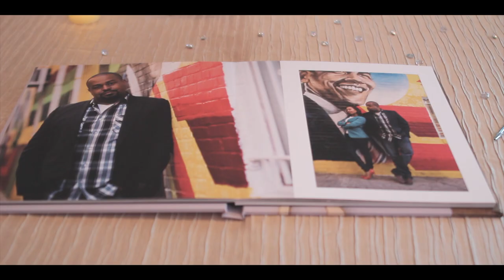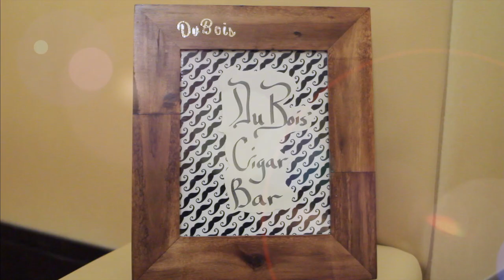Michelle Joshua DuBois